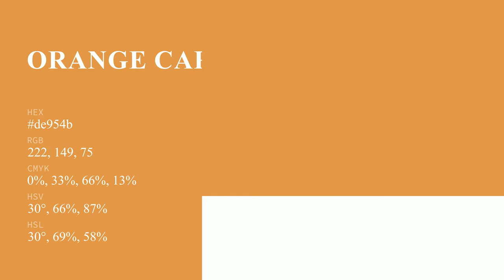Orange Caramel color de954b hex color - Yellow color - Cool color de954b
What color is Orange Caramel ? de954b hex color - Yellow color - Cool color de954b

Hex de954b Color Code is also known as Orange Caramel color.

Hex de954b Color code in RGB color code model is created after adding 87.06% red color, 58.43% green color and 29.41% blue color.
Hex de954b Color code in CMYK color (process color) code model is generated after subtraction of 0% cyan, 32% magenta, 66% yellow and 12% black.